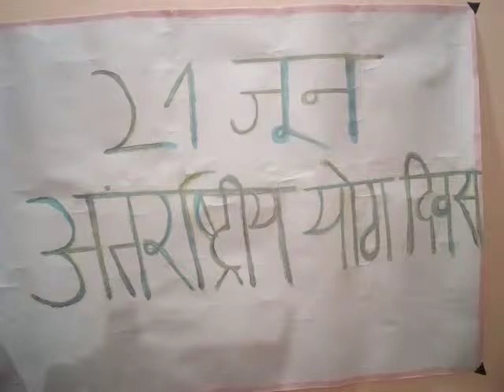भारत स्वस्थ स्वपन,इस स्वप्न को,सच करेंगे भारतीय हम,..अच्छा लगेविडियो,दोस्तों,शेयर,सब्सक्राइबकीजिएगा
राम राम भक्तों,भजन विडियो लिंक,प्रभु श्री राम जी की,विशेष कृपा पाने के लिए अवश्य सुनें,व अच्छा लगने पर, भक्तों,भजन को, लाइक, शेयर, सब्सक्राइब,जरूर करें,ताकि आपके, माध्यम से,और भक्त,भी,भजन लाभ, ले सकें,

भारत स्वस्थ स्वपन,इस स्वप्न को, सच करेंगे भारतीय हम,इसके लिए योग करेंगे हम, योग से निरोगी बनेंगे हम,काश हर कोई स्वस्थ रहने के लिए,रोज 21 जून,योग दिवस बनाता,फिट इंडिया के लिए, मैने भारत स्वस्थ स्वपन,इसलिए कहां,भाइयों ,क्योंकि आप देख सकते हैं,हमारे भारत देश में अभी भी,लाखो की संख्या में, अस्पतालों में, मरीजों की भीड़ रहती हैं,
 इसका एक बड़ा कारण योग की कमी हैं,यदि हर घर का ,हर सदस्य,प्रतिदिन सुबह और शाम, योग को,सिर्फ  दस मिनिट समय दे, तो हर घर का,हर सदस्य,योग करने से,निरोगी हो जायेगा,और मरीजों की संख्या भी, अस्पतालों में ,ना के बराबर हो जायेगी, हमें कोई छोटी या बड़ी बीमारी , छू भी नहीं पायेगी,बस इसके लिए ,हमारे भारत देश के ,हर नागरिक को, योग को  प्रतिदिन समय देना होगा,ताकि हर परिवार ,स्वस्थ हो सके,खुशहाल हो सकें,क्योंकि योग करने से,हमारा पूरा शरीर,दिन भर के लिये,काम करने के लिए एक्टिव हो जाता हैं,और यदि हम सब योग को ,प्रतिदिन समय देंगे,तो हर कोई एक दूसरे से कह सकता हैं,
अगर बीमार होकर,
अस्पताल  ना हों पहुंचना,
तो  प्रतिदिन योग जरूर करना,
हमारा लक्ष्य ये लाइनें व योग का यह वीडियो ,21 जून, योग दिवस पर,सभी लोगो तक पहुंचाना हैं, व 29 अगस्त खेल दिवस पर भी यह वीडियो सभी लोगों  तक पहुंच सकें,क्योंकि खेल में लक्ष्य, जल्दी पाने के लिए, योग बहुत जरूरी हैं,  आयुष मंत्रालय के द्वारा,योग को,खेल का दर्जा,देने व ओलंपिक में शामिल करने की,खुशी में,व योग को , बढ़ावा देने ,के लिए,मेरी भी,भारत देश के , हर नागरिक का,स्वस्थ व खुशहाली वाला,जीवन जीने के लिए,व भारत देश का नाम,योग के लिए,पूरे विश्व में,no.1 लाने,के लिए,इस वीडियो के ,माध्यम से,मेरी भी,एक कोशिश,वीडियो का लिंक  नीचे दिया गया  हैं,29 अगस्त, खेल दिवस पर,में इस वीडियो के माध्यम से यही कहना चाहूंगा,की हमारे भारत देश का हर खिलाड़ी,बच्चे,बड़े सभी,यदि अपने खेल में,अपना लक्ष्य जल्दी, पाना चाहते हैं,तो खेल खेलने के पहले,जरूरी योग जरूर करे,क्योंकि योग करने से,हमारा शरीर सद जाता हैं,योग करने के बाद,हम अपना, परफॉर्म मेंस अच्छा दे सकते हैं,व अपने लक्ष्य तक जल्दी पहुंच सकते हैं,योग हमारी मदद करेगा,हमारा विकास करेगा,खेल , योग के बिना ,
अधूरा है, इसलिए लक्ष्य जल्दी पाने के लिए,योग को रोज,समय देना होगा,सभी भारतवासियों को खेल दिवस की शुभकामनाएं,यदि आप सभी को,वीडियो व डिस्क्रिप्शन अच्छा लगा हो,तो हमारे इस वीडियो को,लाइक ,शेयर व सब्सक्राइब जरूर कीजियेगा,
by : YouTube channel name-
 Jai Shri Ganesh Bhagvan Ji,
 OM SAI RAM,
Fact Knowledge No. 1,
Jabalpur ( M.P)